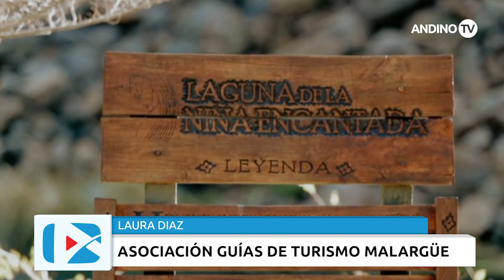Malargüe - Necesidad de desarrollo turístico estratégico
Los guías de turismo de Malargüe mostraron preocupación por falta de gestión ante reiterados reclamos del sector.

Laura Díaz, de la Asociación Malargüina de Guías de Turismo, también remarcó algo que evidenciaron otros referentes del sector, que en Malargüe ha variado los días de pernocte de los turistas a jornadas más acotadas.